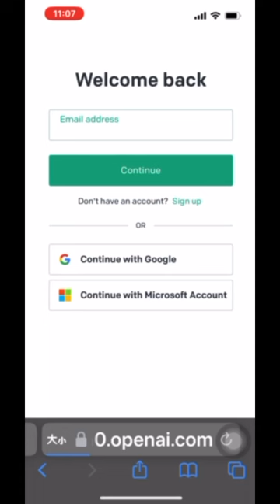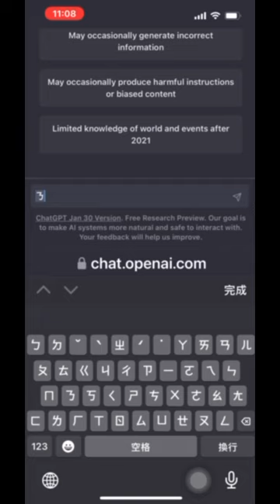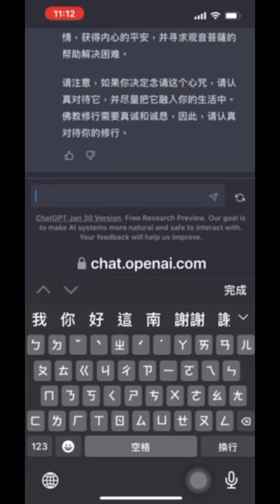ChatGPT登錄使用方式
愛媽咪的生活日誌
大家可以試著登錄 chatGPT和ai一起對談